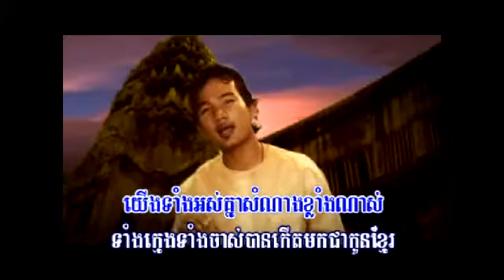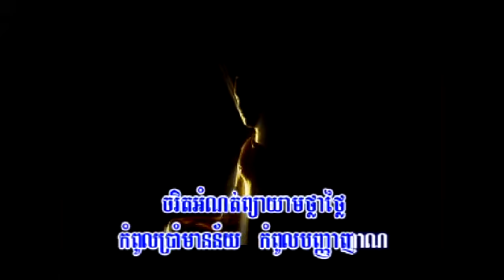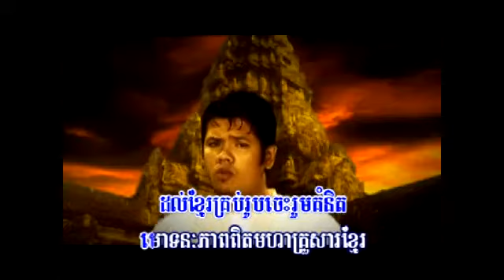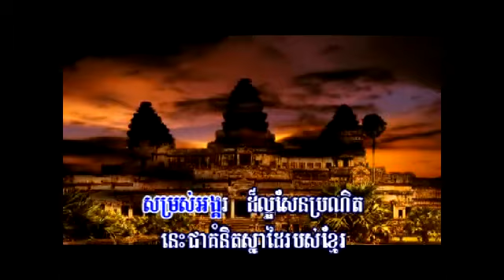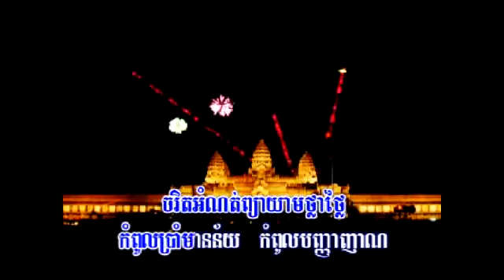Motanak Pheap Jea Khmer